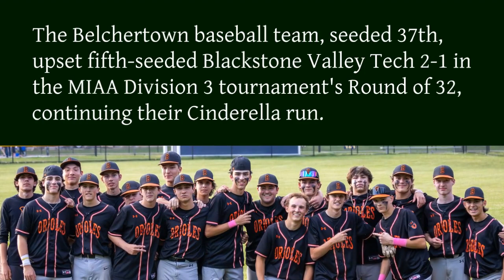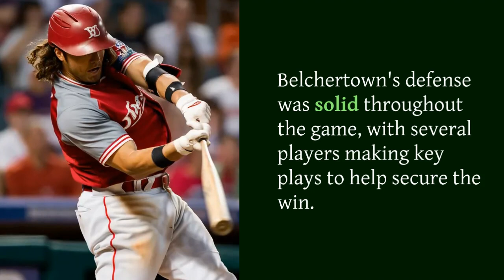Belchertown Baseball's Cinderella Story: Upsetting Blackstone Valley Tech in MIAA Tourney!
The Belchertown baseball team, seeded 37th in the MIAA Division 3 tournament, continued their Cinderella run on Monday with a 2-1 upset victory over fifth-seeded Blackstone Valley Tech in the Round of 32.
Jake Waller pitched a complete game for the Orioles, striking out two and walking two while scattering four hits and allowing just one run in the bottom of the second inning. Behind him, Belchertown played stellar defense, committing just one error.
The Orioles took control of the game in the top of the third inning, scoring twice to take a 2-1 lead. Waller had a hit and drove in a run, while Josh Misiaszek doubled in a run and Derek Gould and Ian McDonald added hits.
Belchertown, now 12-8 on the season, will face No. 12 Sandwich in the Round of 16 later this week.

Question for the viewer:
"Can Belchertown continue their Cinderella run and make it to the championship game? Let me know your predictions in the comments below!"